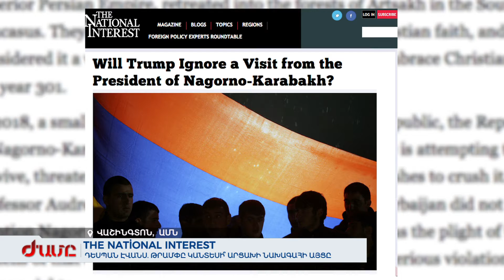Դեսպան էվանս. Թրամփը կանտեսի՞ Արցախի նախագահի այցը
Արցախի առաջնորդի այցին ընդառաջ ԱՄՆ հեղինակավոր պարբերական The National Interest-ը հրապարակել է Ջոն Էվանսի հոդվածը: